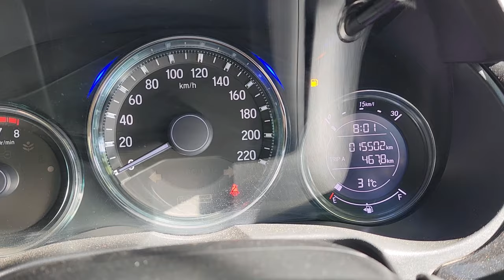Madurai - Kerala🌴😍 Road Trip in Honda City | Drive from Dusk To Dawn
Who is Kishore? 🤔

Kishore is an entrepreneur, interior designer, public speaker, content creator, and a member of the Governing Council at SRM University.
He is the Founder and CEO of ChairsCarté & INDE by ChairsCarté.

Despite being raised by a single mother and coming from a lower-middle-class background, he never let his circumstances determine his future. His journey wasn't easy, and he continues to face daily challenges and learnings. While Kishore believes he hasn't yet achieved his meaning of success and considers his work largely incomplete, he acknowledges that he still has a long way to go. Nevertheless, he is eager to document his journey and learnings, hoping that it will help others avoid the mistakes he makes or has made.

Kishore aims to be a friend, brother, or mentor who can assist individuals in their struggles and problems. Having experienced more failures than successes in his life, he believes it's important to share the lessons he learned to help others avoid making similar mistakes.

His mission is to act as a personal guide and help as many people as possible become the best versions of themselves. He hopes to build a strong, positive community and provide help and guidance to those in need. Let's work together to achieve this goal! ❤️🔥